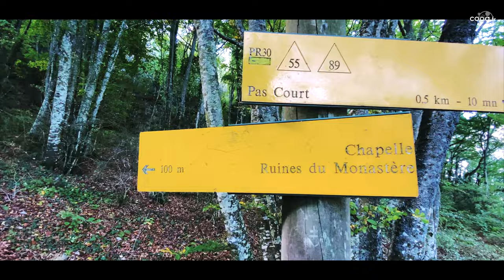Randonnée au départ de Piegros la Clastre